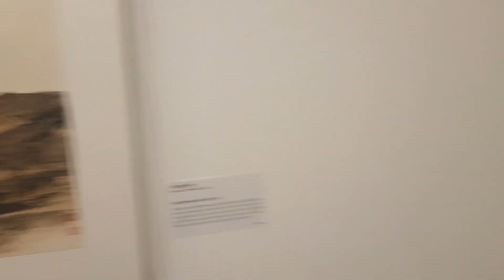백두대간을 소재로 한 백범영 화백의 작품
2021년 7월 14일  동덕갤러리